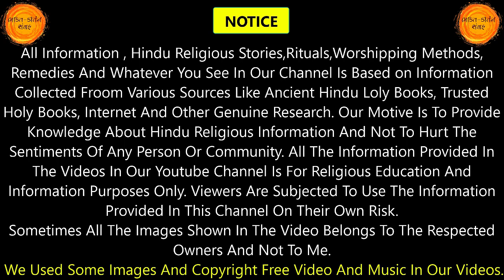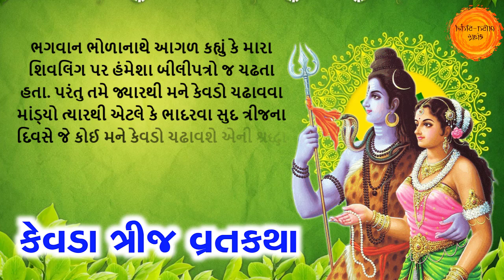9 સપ્ટેમ્બર 2021, ભાદરવા સુદ-3 🙏 કેવડા ત્રીજ ની વાર્તા | Kevda teej vrat katha gujarati | kevda trij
You can donate Us By Following Method Beacause Every Little Bit Help Is Very Useful For Us.. Thank You 😊😊

9 સપ્ટેમ્બર 2021, ભાદરવા સુદ-3 🙏 કેવડા ત્રીજ ની વાર્તા | Kevda teej vrat katha gujarati | kevda trij :